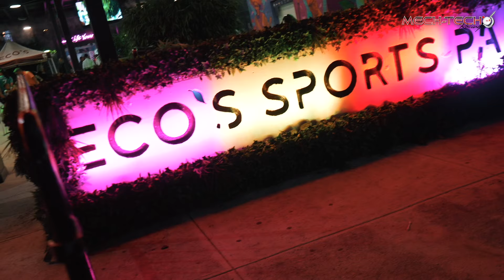Presentación Nissan Kicks